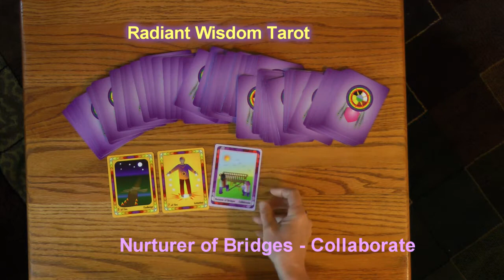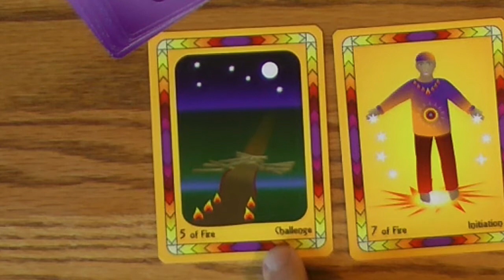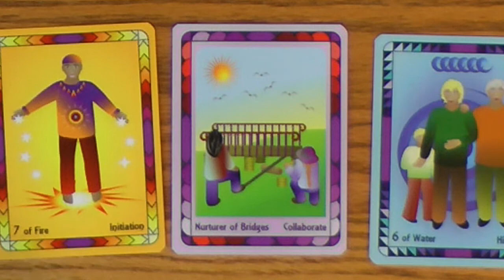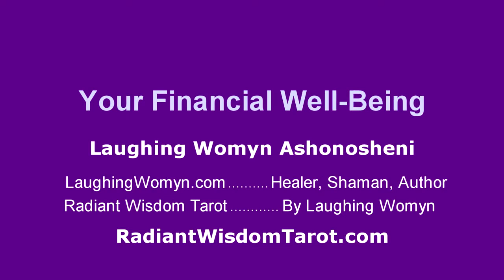Radiant Wisdom Tarot Reading on Ways to Enhance and Stabilize Your Financial Well-Being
A fun and positive weekly reading by Laughing Womyn Ashonosheni using the deck she created - Radiant Wisdom Tarot. One of the messages for this week is to Enhance and Stabilize Your Financial Well-Being.
The complete Radiant Wisdom Tarot set, the deck, and/or the eBook are available worldwide now.